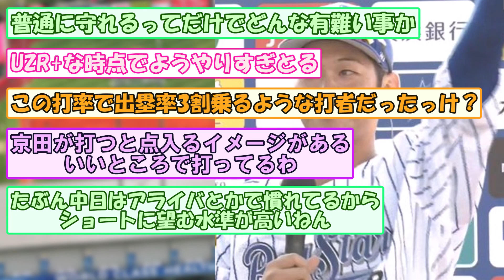【戦う顔】ここまでの京田の率直な印象【なんGスレまとめ】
声の出演：VOICEVOX【青山龍星、四国めたん、ずんだもん、春日部つむぎ】